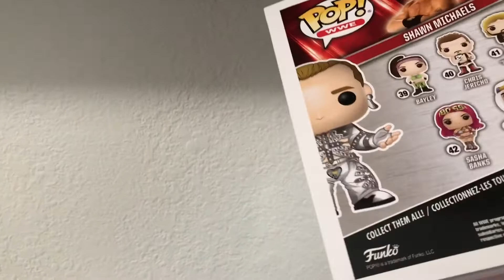Episode 16: Metal Gear Solid 2 Custom Pop! Vinyls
I show you how I made a custom Revolver Ocelot and Solid Snake Funko Pop! Vinyls from four other pops. I used the character models from Metal Gear Solid 2 ( MGS2) for reference.